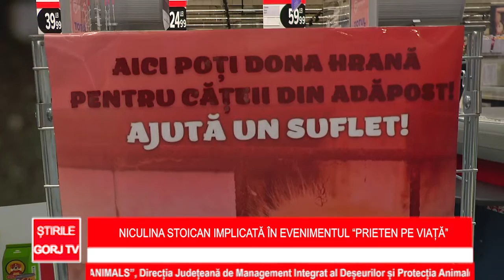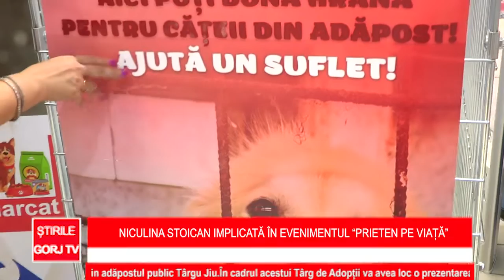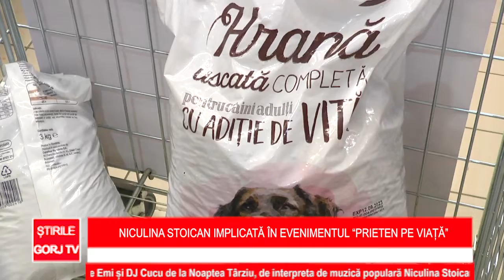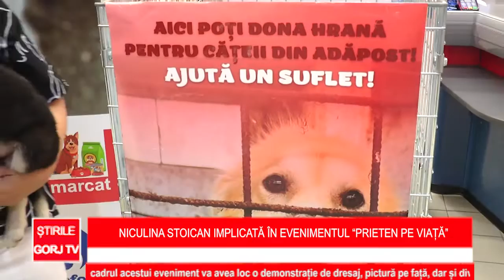Niculina Stoican implicată în evenimentul „Prieten pe viață”